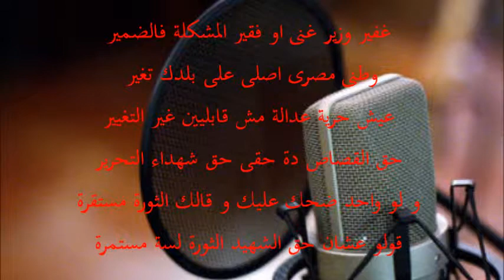01 - 7oDaMan V.S B.K - Mahadesh Fahem Haga - محدش فاهم حاجة -Ft. 3abed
El Maganin LeG. Recordes .2012المجانيين ليج
7oDaMan V.S Boss Kabo's - محدش فاهم حاجة - mahdesh fahem haga -
From Album : 7oDaMan V.S Boss Kabo's - Mesh Mogarad Rap
Lyrics : Boss Kabo's - 7odaman -
Music producer : B.k & 7oDaMan
Record Producer : 7odaman -B.k
Mixed & Mastered by : Michael Magdy